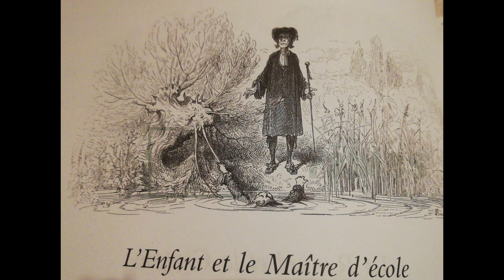La Fontaine: Fables 19 L'enfant et le maître d'école (Livre Audio)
Je vous lis les fables de La Fontaine.
Les illustrations sont de Gustave Doré.